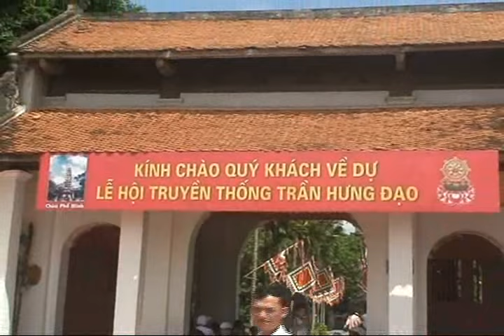ĐỀN TRẦN NAM ĐINH NƠI PHÁT ẤN TÀI LỘC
về thăm cháu Nội